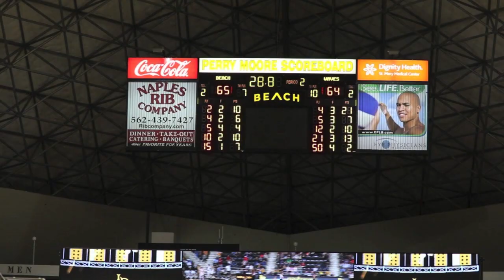NCAA Basketball: Long Beach State vs. Pepperdine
Visit The562.org for more Long Beach State athletics coverage